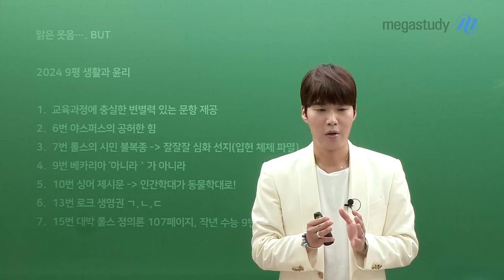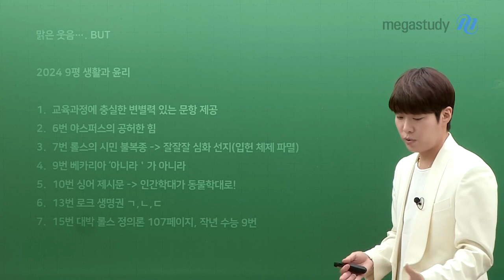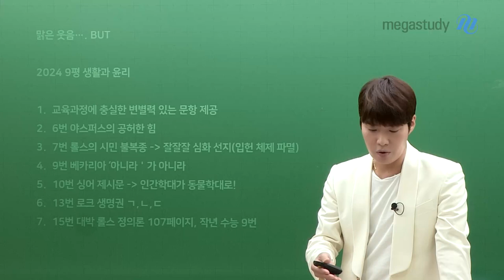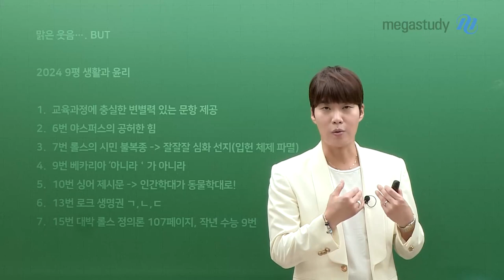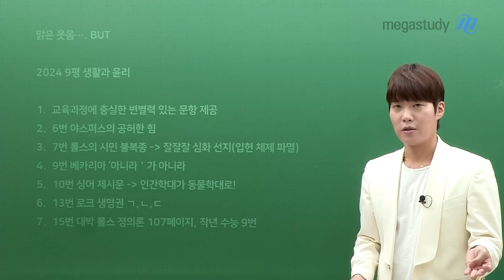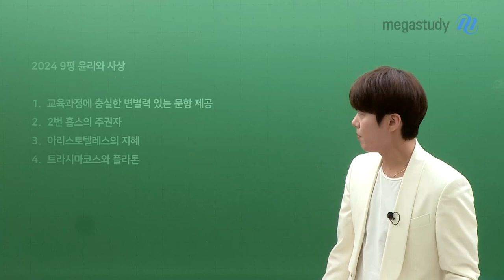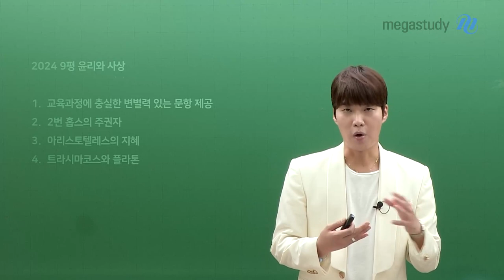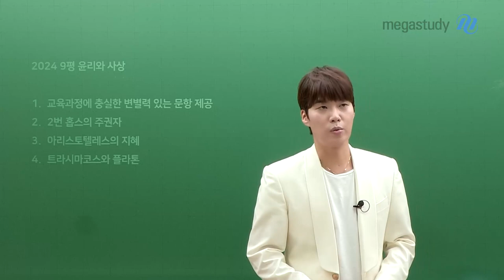[메가스터디] 윤리 김종익쌤 - [9월 모평] 김종익 선생님의 9월 모평 윤리 총평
종자러를 위한 김종익 선생님의 9월 모평 총평!

생활과윤리 & 윤리와사상
난이도와 중요 문항은?!

이번 9월 모평 성적이 기대와 다르게 만족스럽지 않았더라도
수능의 그날 웃을 수 있도록 종익쌤과 열심히 달려보자~